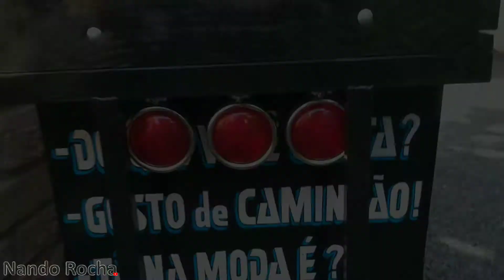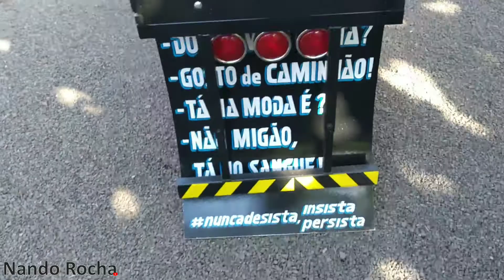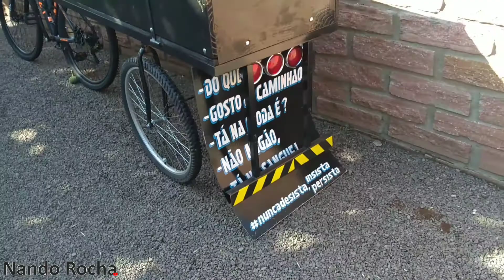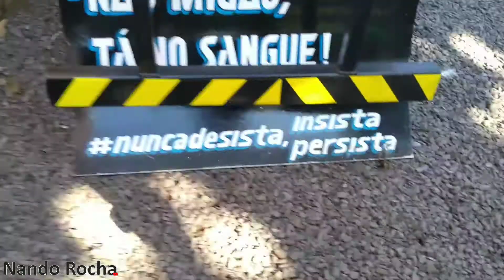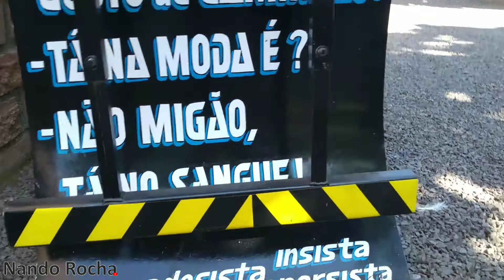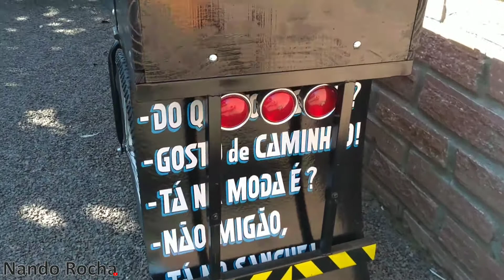Engatei A Carretinha Na Bike Nova!! Até Que Enfim Deu Certo!!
✳️Links:✳️